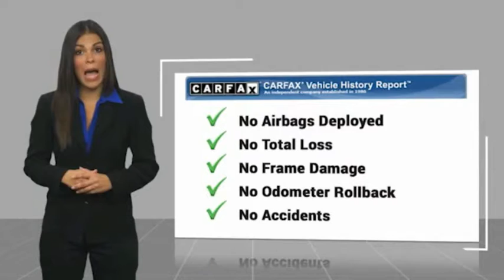2020 Chevrolet Corvette VAN NUYS LOS ANGELES SAN FERNANDO VALENCIA CANOGA PARK PV12704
2020 Chevrolet Corvette 2dr Stingray Cpe w/1LT

RUSSELL WESTBROOK CHRYSLER DODGE JEEP RAM PROUDLY SERVICING VAN NUYS, LOS ANGELES, SAN FERNANDO, VALENCIA, CANOGA PARK, & SURROUNDING SOUTHERN CALIFORNIA LOCATIONS. THIS BLUE 2020 Chevrolet CORVETTE IS EQUIPPED WITH A 6.2L V8, AUTOMATIC TRANSMISSION, AND RECEIVES AN ESTIMATED 15 City/27 Hwy MPG. CONTACT RUSSELL WESTBROOK CHRYSLER DODGE JEEP RAM OF VAN NUYS TO SCHEDULE A TEST DRIVE AND TAKE THIS 2020 Chevrolet CORVETTE HOME TODAY, OR VISIT OUR SHOWROOM CONVENIENTLY LOCATED AT 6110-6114 VAN NUYS BLVD VAN NUYS, CA 91401. STOCK #: PV12704 | 2020 Chevrolet Corvette 2dr Stingray Cpe w/1LT ALLOY WHEELS POWER PASSENGER SEAT 2020 Chevrolet CORVETTE 2dr Stingray Cpe w/1LT **LEATHER INTERIOR**, **BACKUP CAMERA**, **BLUETOOTH WIRELESS / HANDS FREE**, Engine Appearance Package. 15/27 City/Highway MPG At Russell Westbrook Chrysler Dodge Jeep Ram of Van Nuys we provide premium customer service with a hassle-free buying experience. Make sure to ask about our $0 Down Financing on this vehicle! Clean CARFAX. At Russell Westbrook Chrysler Dodge Jeep Ram or Van Nuys, every customer is a winner! All vehicles feature Market-Based Pricing, CARFAXTM Vehicle History Reports, and reconditioning records. Russell Westbrook Chrysler Dodge Jeep Ram or Van Nuys - A Team Above All - Above All, A Team! STOCK #: PV12704 | VIN: 1G1Y62D44L5106252 | 2020 Chevrolet Corvette 2dr Stingray Cpe w/1LT ALLOY WHEELS POWER PASSENGER SEAT Russell Westbrook CDJR of Van Nuys